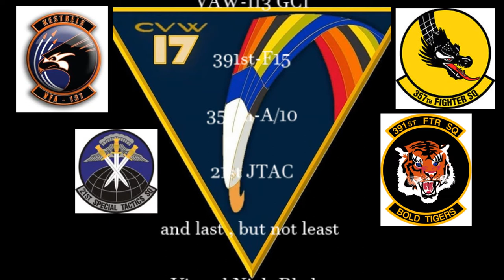Carrier Air Wing 17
A short video about CAW17 ... I hope it'll show the passion we have